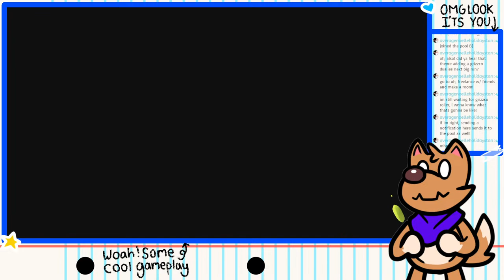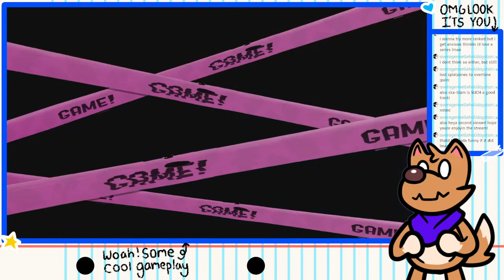Crust Bucket Visor |Splatoon 3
waiiit i actually really like it